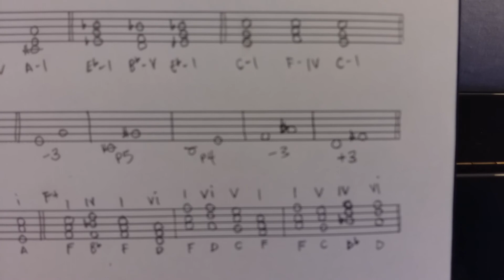RCM 2015 Level 3 Intervals - exercise B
Each interval is played once. Answers are shown at the end.